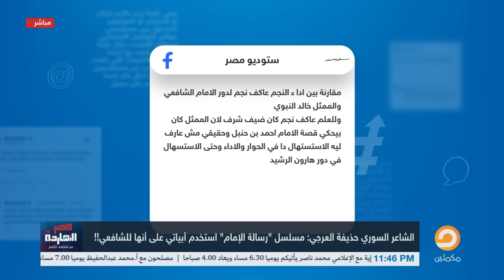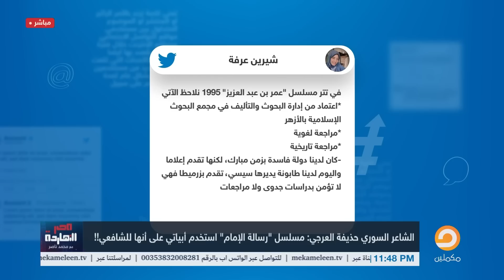دش ساخن لعمرو أديب وخالد الجندي بعد هجومهم على منتقدي مسلسل "رسالة الإمام"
لمعرفة تفاصيل أكثر شاهد الحلقة كاملة
لاتنس الإشتراك فى القناة
ـــــــــــــــــــــــــــــــــــــــــــــــــــــــــــــــــــــــــــــــــــــــــــــــــ